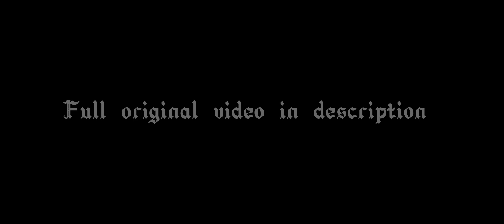Horst Wessel Lied - Nathan Hubsch Movie version | SS base scene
Nathan Hubsch (Nathan Productions) - Purge War II Revenge

SS base scene